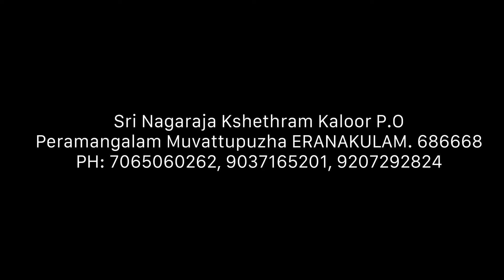നിങ്ങളുടെ വീടുകളിലും ഇങ്ങനെ സംഭവിക്കുന്നുണ്ടോ EPISODE 18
സുഭാഷ് തന്ത്രിയുടെ മേൽനോട്ടത്തിലുള്ള telegram group ആണ് ഇത്. നിങ്ങൾക്ക് സംശയങ്ങൾ ചോദിക്കുന്നതിനു വേണ്ടി ഇതിൽ 7 admin മാർ ഉണ്ട് എന്ന് അറിയിച്ചുകൊള്ളുന്നു.
സനാതന ധർമ സംഘത്തിൽ ചേരുവാൻ താല്പര്യം ഉള്ള അംഗങ്ങൾ ഈ ഗ്രൂപ്പിലെ അഡ്മിന്മാരെ ബന്ധപെടുക. നിങ്ങളുടെ ഫോൺ നമ്പർ അഡ്രസ് എന്നിവ അയച്ചു തരുക.
അഡ്മിൻ പാനൽ
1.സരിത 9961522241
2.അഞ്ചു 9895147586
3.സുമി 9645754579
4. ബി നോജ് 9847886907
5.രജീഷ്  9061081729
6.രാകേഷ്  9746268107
പേരാമംഗലം      🙏 നാഗരാജാക്ഷേത്രത്തിലെ പുതിയ വഴിപാട്  വിവരങ്ങൾക്ക്‌ : 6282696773 , 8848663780 , 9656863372  ,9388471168